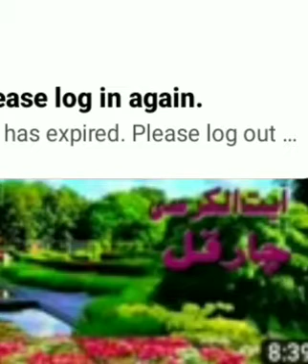suba Ki Dua lazmi suno bacchon per dam Karen